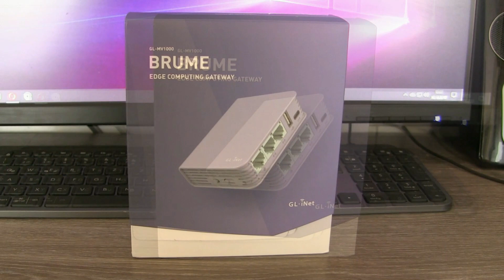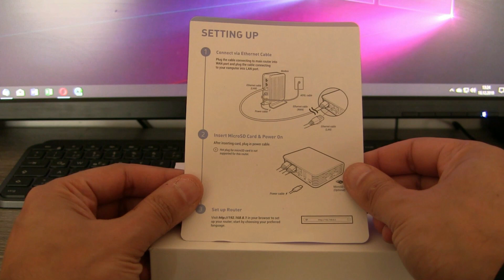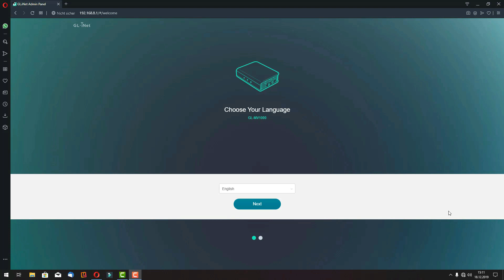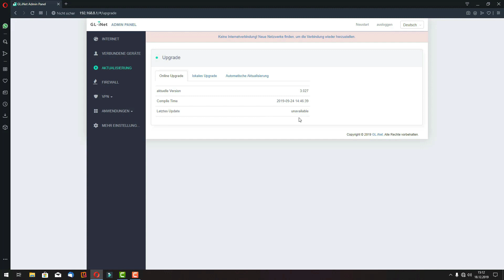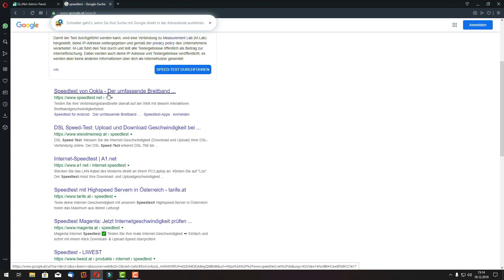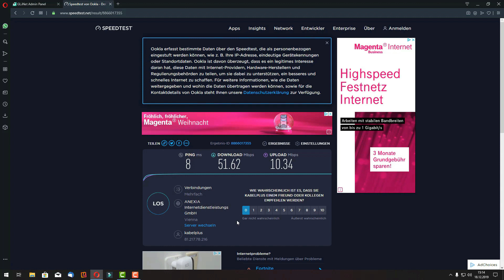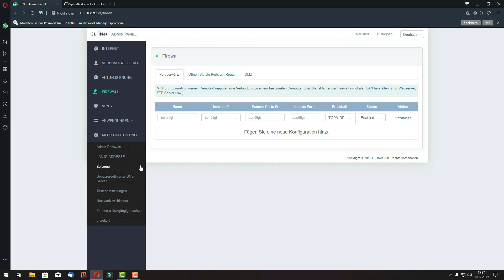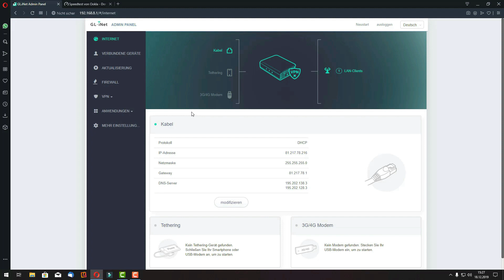Brume (GL-MV1000) Der kleinste Router der Welt?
Stellen Sie sich vor Sie sind Geschäftlich im Ausland unterwegs und wollen Ihre sensiblen Daten bearbeiten, sei es Mails, Ordner oder andere wichtige Daten. Da ist es sehr ratsam einen VPN mit einer verschlüsselten Leitung zu verwenden. Damit können Sie nicht nur Ihre IP verschleiern, sondern Surfen auch noch völlig anonym. Oder Sie sind im Ausland auf Urlaub, möchten aber nicht auf Ihre Lieblingsserie verzichten und diese auch im Ausland schauen. Das geht nicht, weil der Fernseher, das Smartphone, Tablet etc. den Standort kennt und es nicht zulässt. Auch dann brauchen Sie einen VPN, wo Sie eine virtuellen Standort angeben.

Hier könnt Ihr ihn kaufen

Equipment

Meine Kamera
Mein Mikrofon
Mein Stativ
Meine Software